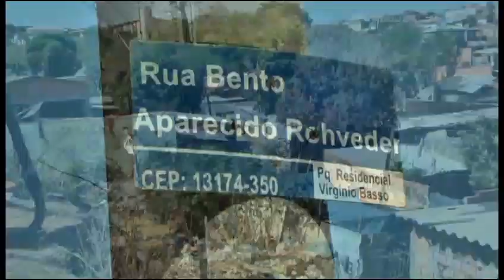Prótese de Perna - Saulo | Conforpés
Saulo sofreu um grave acidente, mas mesmo depois da amputação, adora jogar bola! Conheça sua história!  Para mais informações sobre Amputação 👇